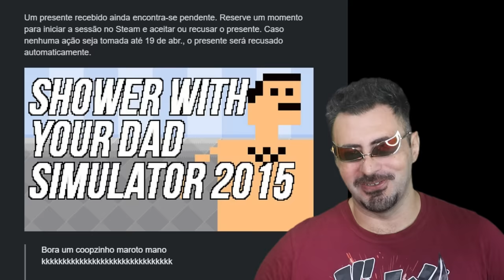O TESOURO QUE BUGGY BUSCA! O TESOURO DO CAPITÃO JHON - A ENERGIA QUE MOVE O GEAR 5 DE LUFFY SBS17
ONE RALO É REAL! MANDEM SUAS PERGUNTAS NOS LINKS ABAIXO